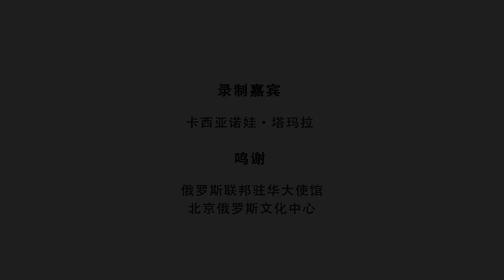多彩俄罗斯 Многогранная Россия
大家好!我叫卡西亚诺娃·塔玛拉，是北京俄罗斯文化中心主任，今
天我将给大家介绍俄罗斯—这个横跨11个时区和亚欧两个大洲的世
界上面积最大的国家。

Здравствуйте! Меня зовут Касьянова Тамара, я директор Российского
культурного центра в Пекине，и сегодня я расскажу вам о России- самой
большой стране в мире, охватывающей 11 часовых поясов и 2 части света –
Европу и Азию.